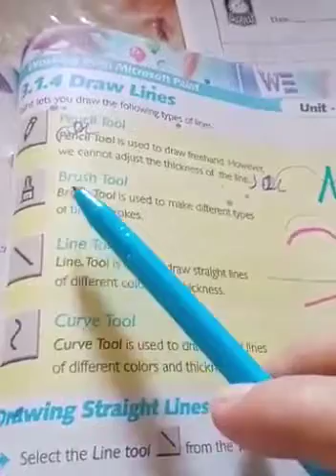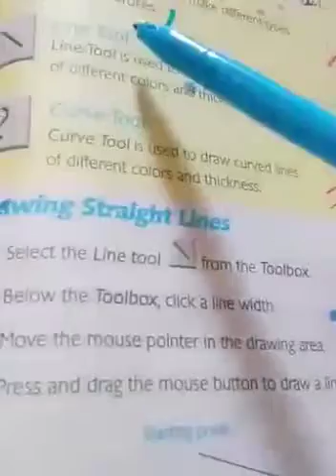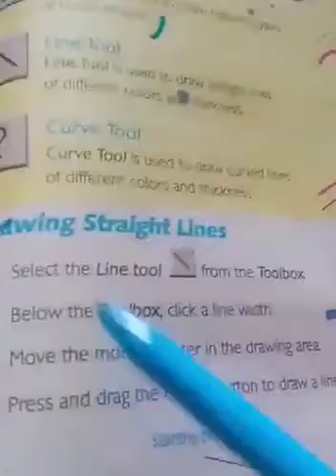Class 6th Comp Ch#3 Q#3